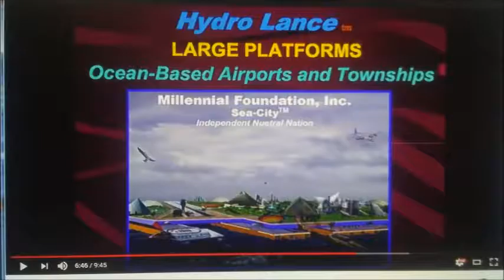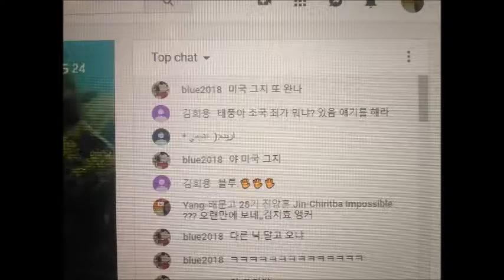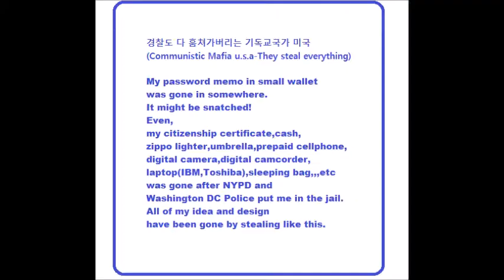My Oct 23,24 2019 Slideshow 2